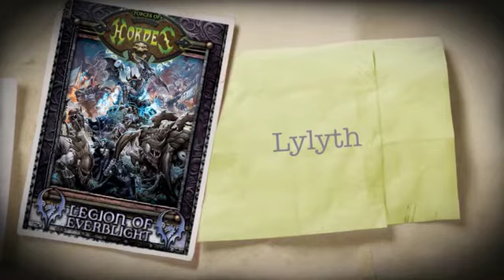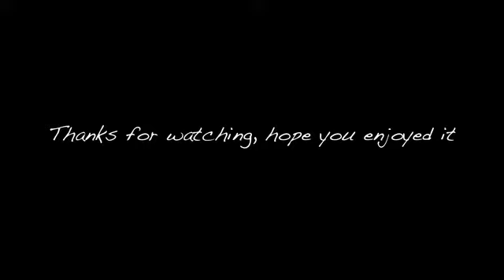Hordes: Legion of Everblight - Lylyth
Here is Lylyth from the battle box.